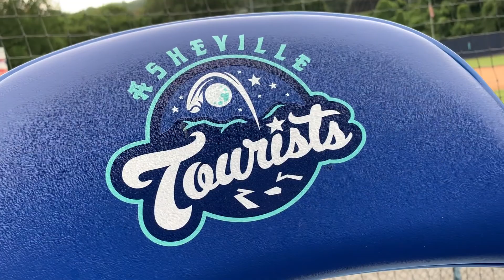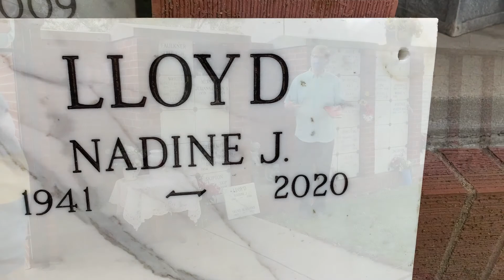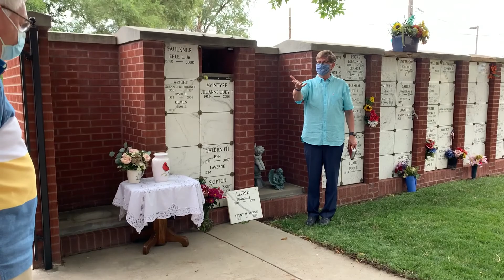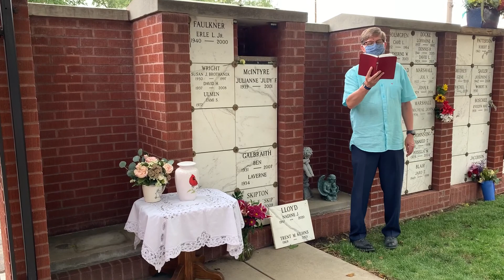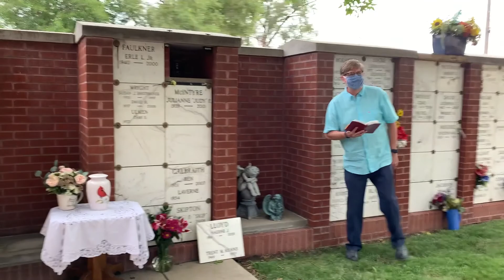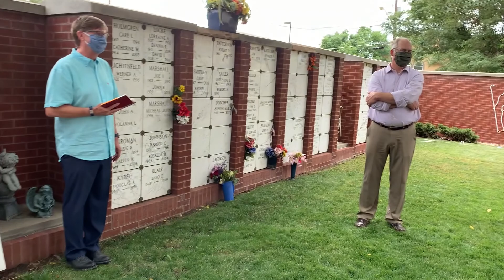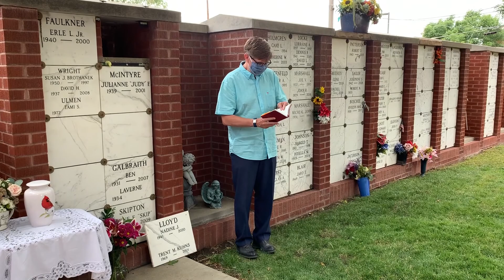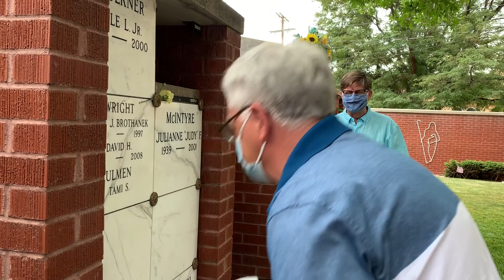Memorial for Nadine Lloyd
These are the two memorial service for Nadine, July 24, 2020 in Asheville, NC and July 26, 2020 in Lakewood, CO